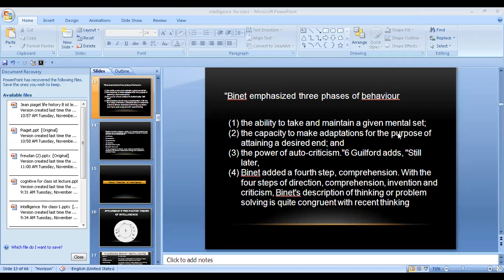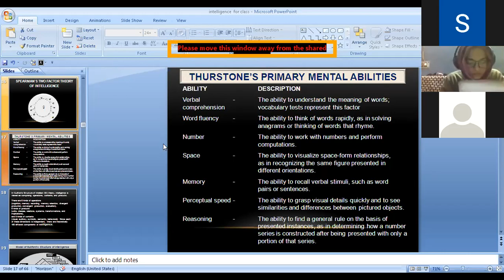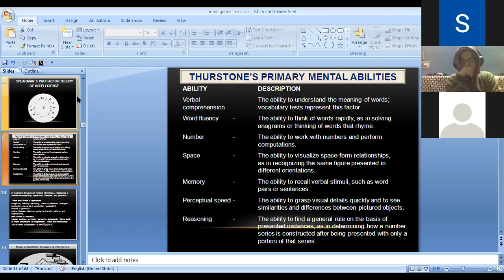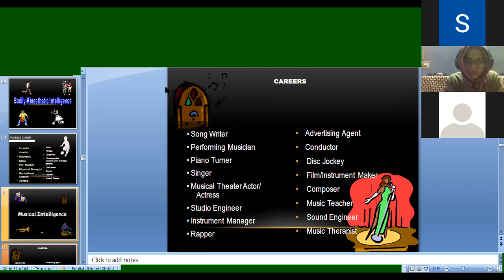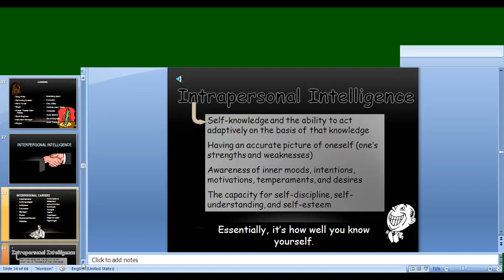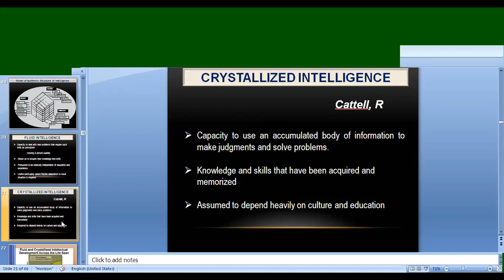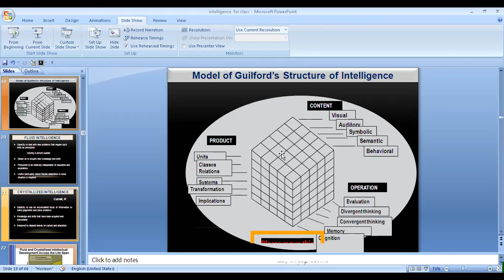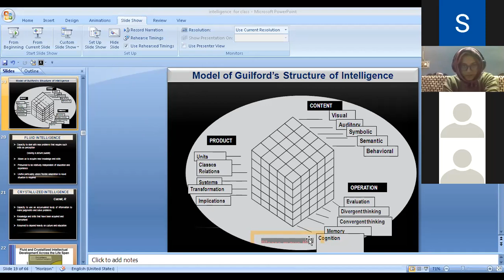Video lecture on Theories of Intelligence 5